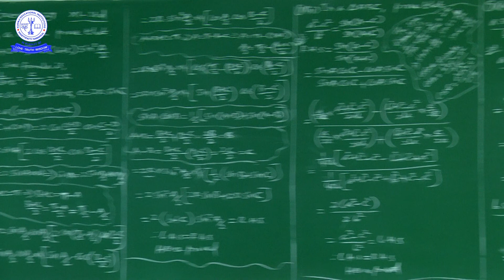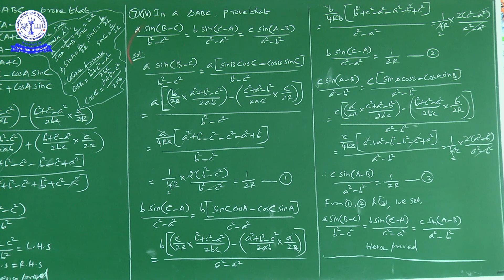11TH MATHS TRIGONOMETRY (EX-3.9) (09)